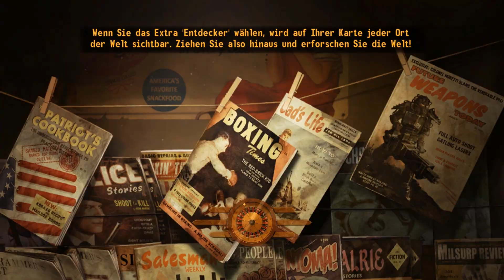Fallout New Vegas Ultimate Hardcore #20 Tief im Keller Mit DLCs HD Texture Mods deutsch Lets Play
In Fallout New Vegas erleben wir packende Endzeit Stimmung gemischt mit wildem Westen, Vegas und RPG Game Elementen!

Über das Lets Play

In Fallout New Vegas erleben wir als Überlebender einer atomaren Katastrophe Abenteuer im RPG Stil in einer Post-apokalyptischen Welt. Wir spielen mit allen Download Contents im Hardcore Modus inklusive zahlreicher Mods die das Spielerlebnis mit HD Texturen, einer neuen Map und zahlreichen weiteren Features bereichern. Viele Stunden Gameplay sind bei diesem Computerspiel garantiert, gute Unterhaltung in der Wüste und in New Vegas!

Aus dem Klappentext des Spieles

Egal ob Sie als erfahrener Entdecker durch die Mojave Wüste streifen oder sich zum ersten Mal in das Abenteuer stürzen, Sie werden zahlreiche neue Freunde und Feinde treffen. Ihre Entscheidungen werden wie immer einen sichtbaren Einfluss auf das Spielerlebnis haben. Genießen Sie Ihren Aufenthalt!

Die Ultimate Collection - Eine allumfassende Sammlung

Die Ultimate Edition beinhaltet alle vier Erweiterungen — Dead Money, Honest Hearts, Old World Blues und Lonesome Road — und zusätzlich die beiden Download-Pakete Courier's Stash und Gun Runners Arsenal — die Ihr Inventar um einige nützliche Ausrüstungsgegenstände, wie einzigartige Waffen, Modifikationen, Munition und Rezepte erweitert, um in der Mojave Wüste zu bestehen.

Jenseits des Ödlands

Mit dem Sierra Madre Casino, dem Zion Nationalpark, dem Big-MT-Forschungskrater und der tückischen Kluft ist New Vegas größer denn je und lädt ein zu eigenen Entdeckungen. Jedes dieser neuen Gebiete ist gefüllt mit neuen Quests, bemerkenswerten Persönlichkeiten zum Kennenlernen und noch vielem mehr.